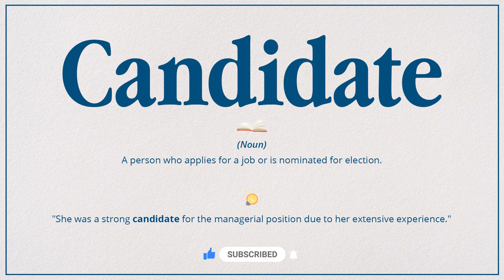Candidate (Pronunciation, Meaning & Example)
How do you pronounce 'Candidate', what is the meaning and how do you use it in a sentence?